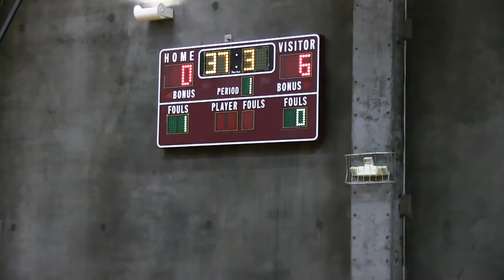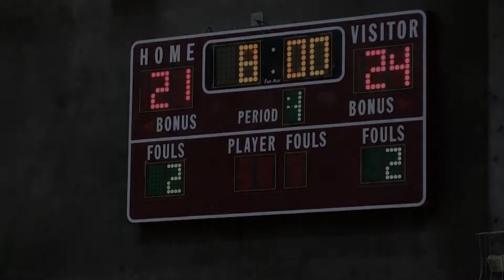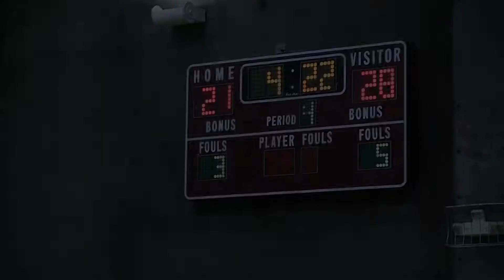Feb 08, SACBC D Boys vs. Diablo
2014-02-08 SACBC D Boys vs. Diablo